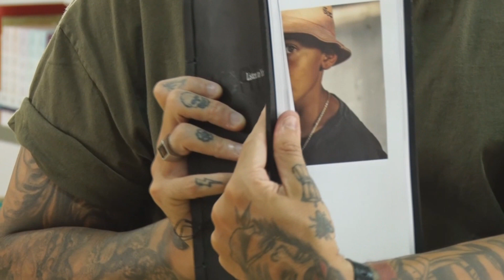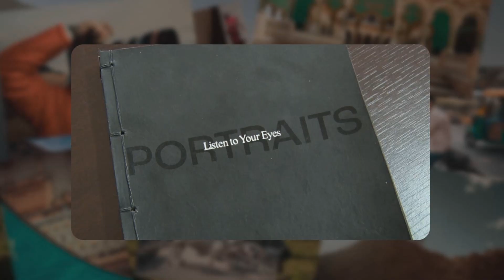Gabriel Ferreira - fotógrafo